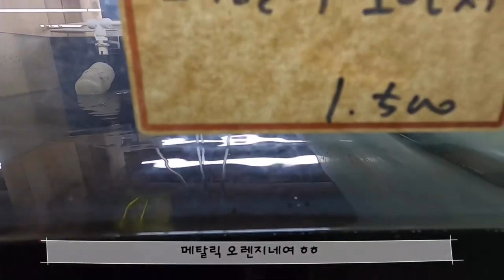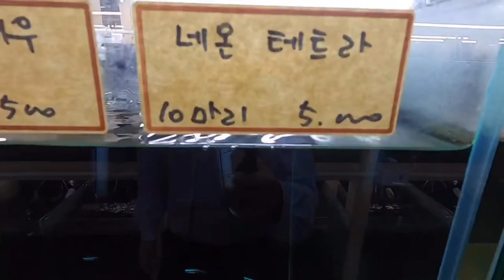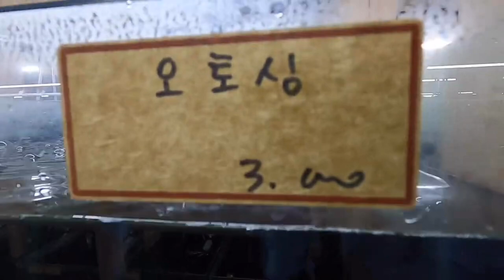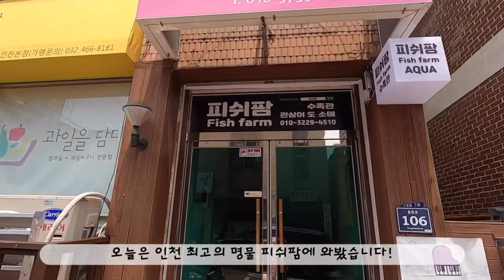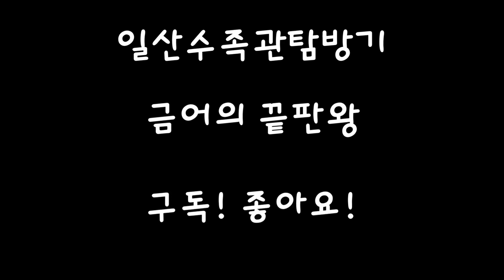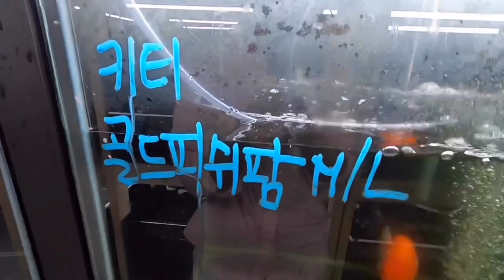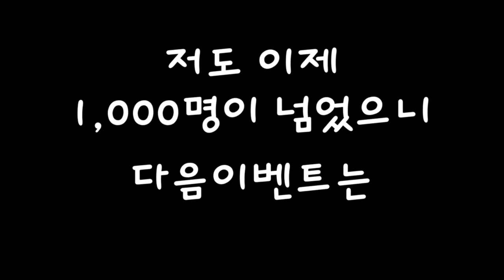[한글날특집]수족관 탐방 모음집. zip(청춘수족관,드림아쿠아,피쉬팜,JD아쿠아,일산수족관,해이리물방)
슬기로운 물생활TV가 그동안 방문한 수족관 방문기를
하나의 영상으로 모아봤습니다!
청춘수족관,드림아쿠아,피쉬팜,JD아쿠아,일산수족관,해이리물방
다양한 수족관 탐방기 한번에 보세요!